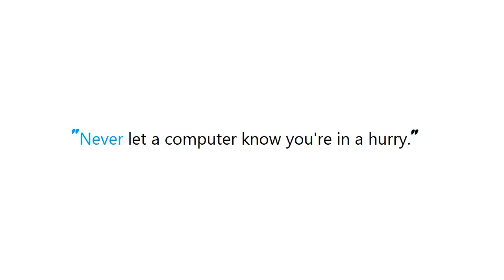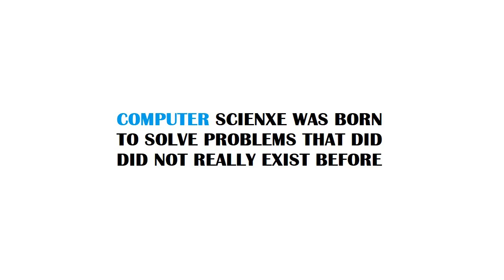PYTHON : python max function using 'key' and lambda expression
Guide : [ PYTHON : python max function using 'key' and lambda expression ]